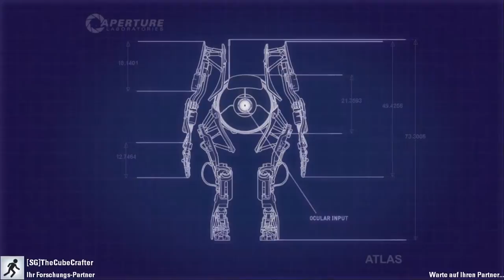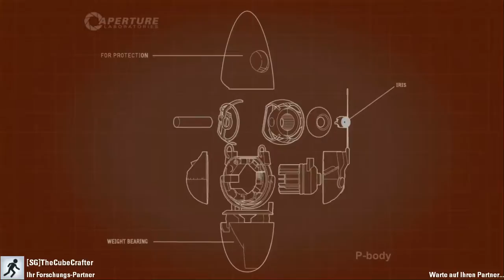Let's Play Portal 2 Coop [German][#13] Unfähige Blecheimer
Wir sind bei Sequenz fünf angekommen. Und so langsam wir es knifflig. Oder wir sind einfach zu unfähig um als Testroboter zu agieren.